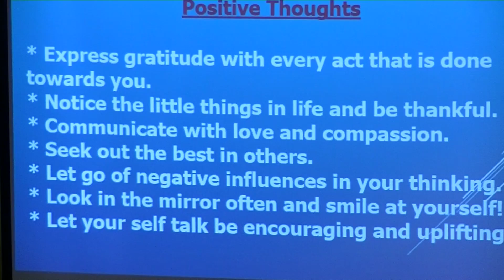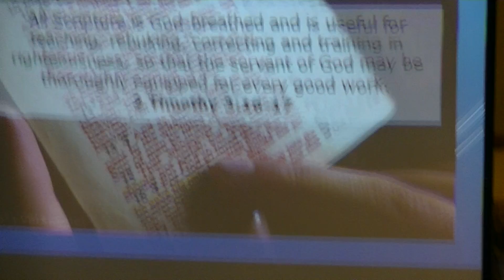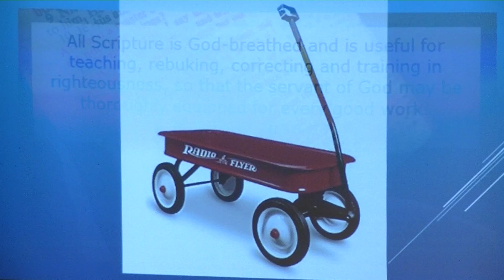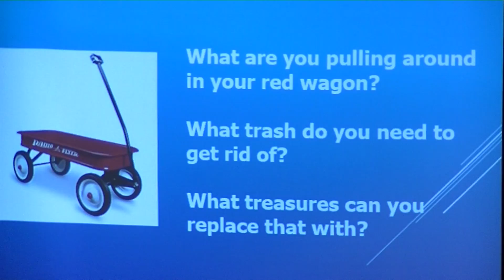3/11/18 - Lets Talk Trash - Part 2 of 3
Jeff Wilson